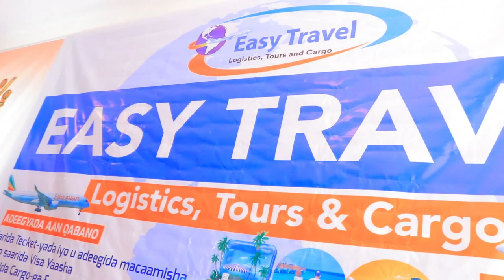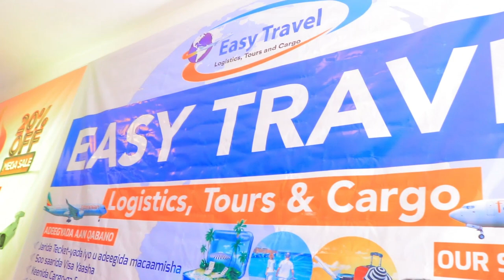Easy Travel Oo Wixii Abid Ugu Fiicnaa Ku Soo Bandhigtay Carwada Laga Furay Hargaysa